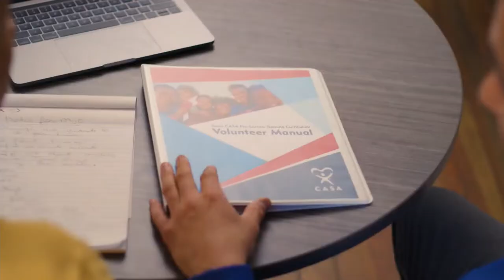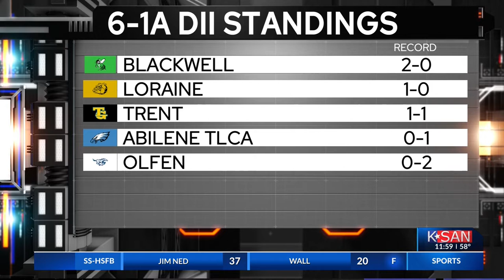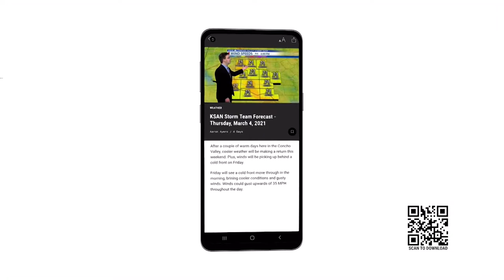Inside the Game: Week 8